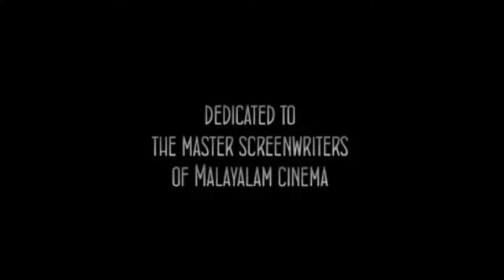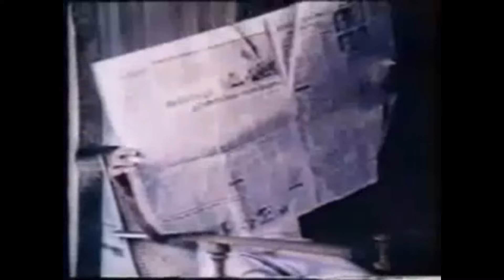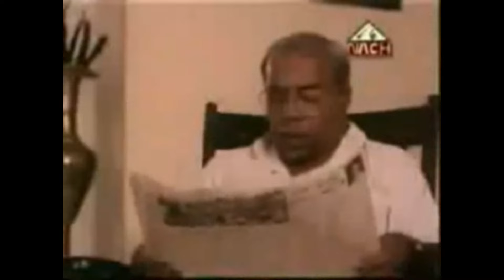50 Greatest Malayalam Dialogues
This is the same Malayalam film dialogues compilation video uploaded to this channel in 2010. When this video was made, film clips were not easily available as they are now and hence the crappy quality and several questionable selections / omissions.

The selection looks rather bad now. Bulk of the dialogues featured are by Mohanlal and Mammootty, as it should be. But many are token inclusions, just for the sake of it, for eg. Prem Nazir, Sathyan, Jayaram, Dileep, Prithviraj etc. Even dialogues by women are token inclusions. As mentioned earlier, this happened due to lack of clips available at the time.

Soman's iconic dialogue from Lelam, which was present in the original, was cut from this video because it was still getting copyright warnings.

We came across below video by JackFruitTree which is kind of an updated and refined version of this. So if you like videos like these, do check that out

Let's celebrate Malayalam cinema.